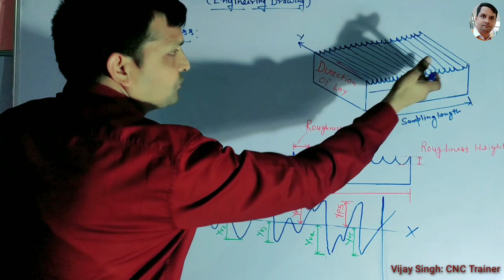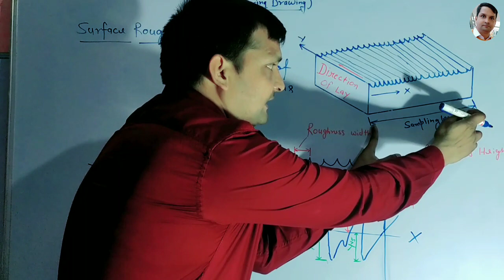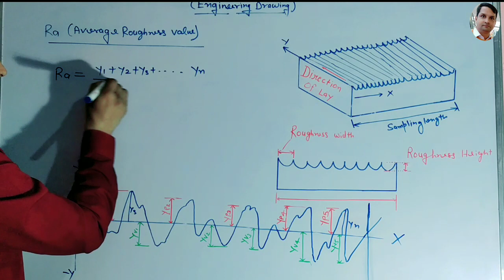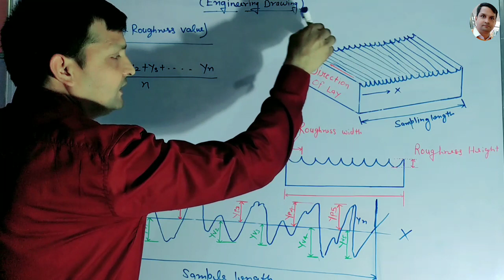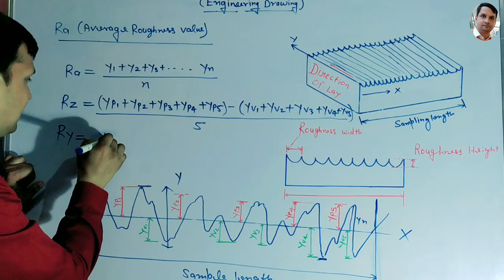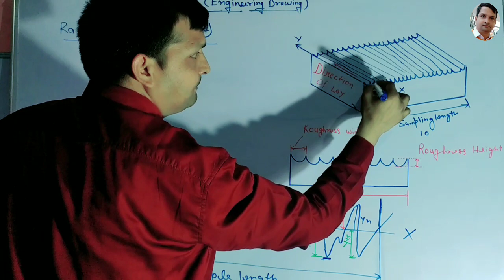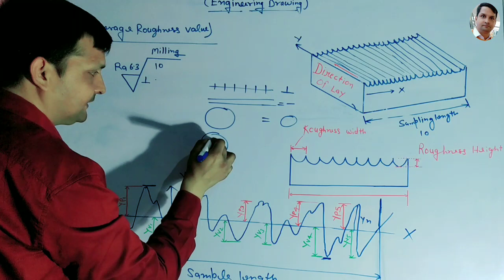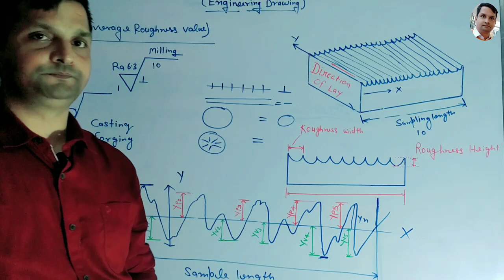WIDTH ROUGHNESS HEIGHT , AVERAGE ROUGHNESS VALUE Ra, RZ & RY & SYMBOLS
YOU CAN LEARN ROUGHNESS , AVERAGE ROUGHNESS ( Ra) , RZ & RY & ROUGHNESS SYMBOL & REPRESENTATION...